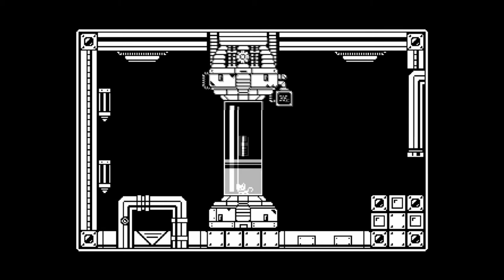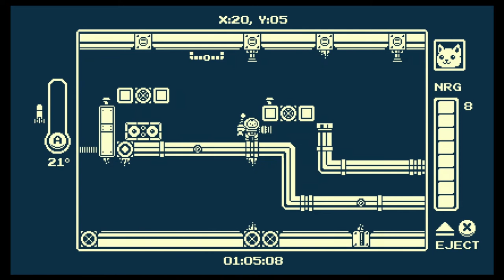Insane Tuesdays: Gato Roboto - Part 4 - Weird Al and Deathington Jones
Insane Ian and JP Tuesday are friends and gamers. In today's first episode they discuss going to see Weird Al in concert, the movie "Death Becomes Her" and more while playing through more of Gato Roboto!